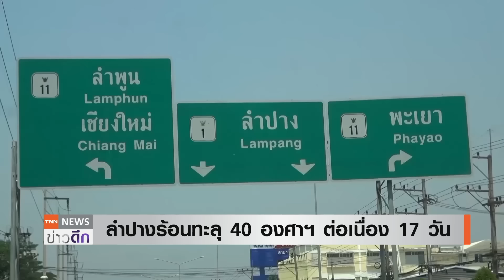ไทยน่าห่วง! แล้งทวีรุนแรง - อากาศร้อนต่อเนื่อง 44 องศา | TNN ข่าวดึก | 28 เม.ย. 67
กรมอุตุนิยมวิทยาเตือนทุกภาคยังร้อนจัด โดยวันนี้ภาคเหนือ ภาคตะวันออกเฉียงเหนือ และภาคกลาง อุณหภูมิสูงสุด 44 องศาฯ ขณะที่ภัยแล้งทวีความรุนแรง หลายพื้นที่ประสบปัญหาขาดแคลนน้